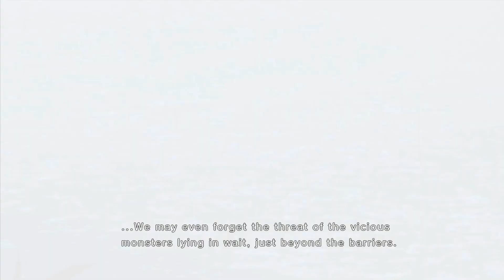LetsPlay Tales Of Vesperia | Part 1 | The Imperial City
A New Recorded Let's Play Begins as we meet the protagonist Yuri Lowell in the The Imperial City